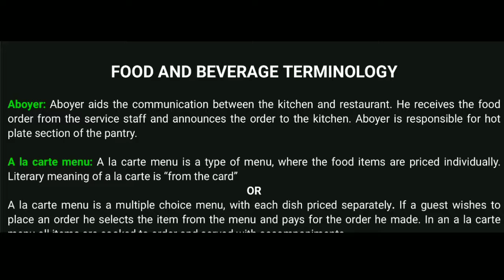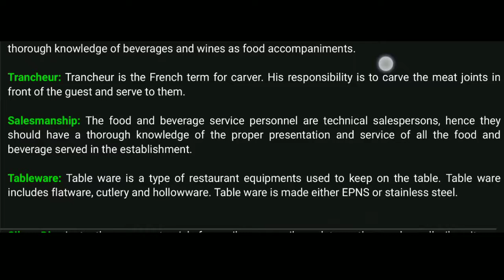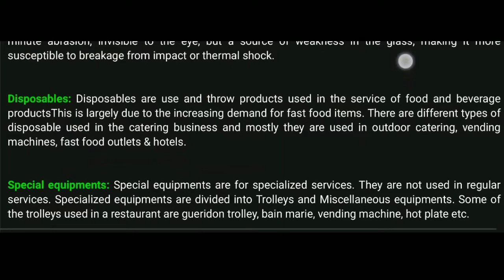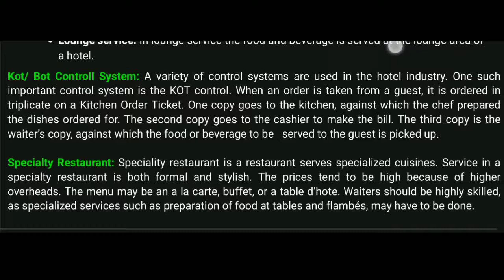FOOD & BEVERAGE DEPARTMENT MOST IMPORTANT USED TERMS || DETAILED VIDEO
Hi guys this is going to be my 22nd video regarding HOTEL MANAGEMENT.